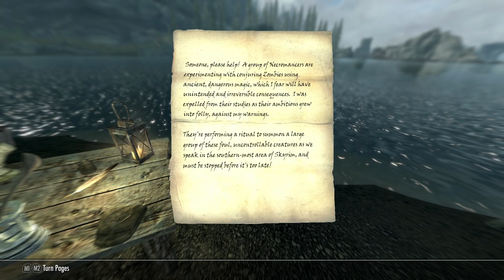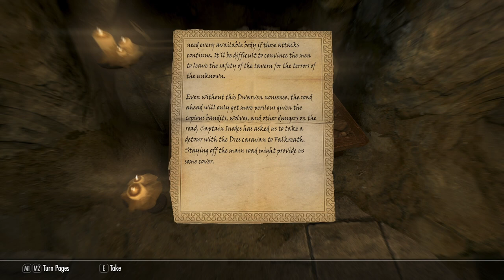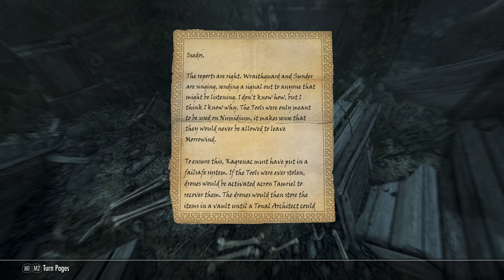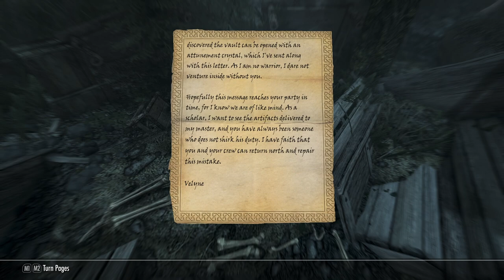We Track Some Missing Caravans - Let's Play Skyrim (Survival, Legendary) #337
A Mistwatch mystery is laid to rest!
Rendezvous with a Shivering Isles contact!
What fate could have befallen the many caravans moving some precious cargo?!

Mod list:
SkyUI
SkyUI AIO Survival (SAS) SE CCSM
Customizable Camera